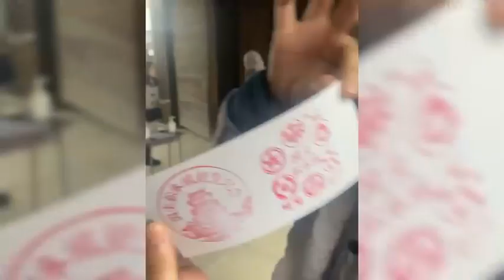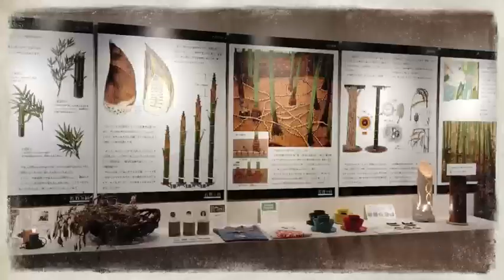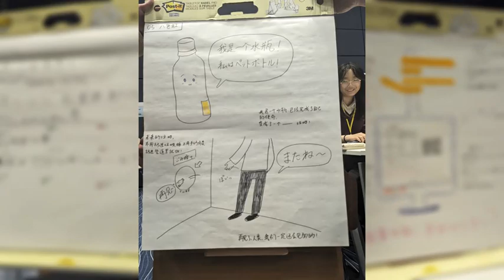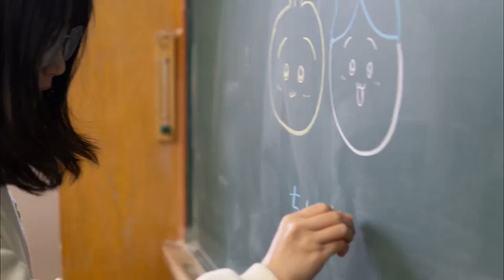笹川杯訪日団2024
当会が中国で開催した「笹川杯日本知識大会」、「笹川杯 本を味わい日本を知る作文コンクール」、「笹川杯日本研究論文コンクール」の各成績優秀者等を対象に実施する日本招聘プログラムです。今回は初の試みとして、Panda杯訪中団有志学生が運営委員として同行し、日本招聘に関するイベントの企画・実施・サポート等を通じて、日中交流活動を実践しました。